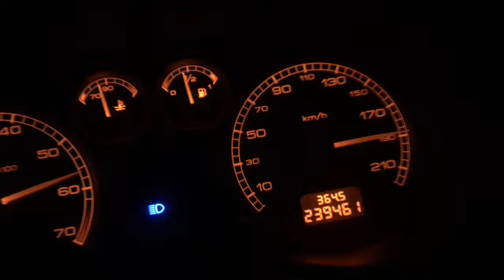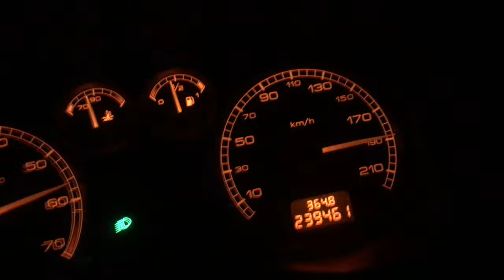Peugeot 307 1.6 16V - Acceleration 0-190 (TOP SPEED)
Acceleration test of Peugeot 307 hatchback 2002 in winter on a German Autobahn (no speed limit, please DO NOT ATTEMPT! High speed test performed by experienced driver).

Specifications of this vehicle:

🡆 Engine:
• Maximum power output: 110 PS (108 bhp) (80 kW)
at 5800 rpm
• Maximum torque: 147 Nm (108 ft·lb) (15 kgm)
at 4000 rpm
• Engine type: naturally aspirated petrol
• Valve gear: double overhead camshaft (DOHC)
4 valves per cylinder
16 valves in total

🡆 Performance:
• Acceleration 0-100km/h: officially 11.6s, our record is 9.64s
• Acceleration 0-160km/h (100 mph): our record 27.42s
• Acceleration 0-190km/h: our record 50.91s
• Maximum speed: 190 km/h (118 mph)
• Weight-to-power ratio: 16.27 kg/kW

🡆 Fuel consumption:
• Urban (city): 10.0 L/100km
• Extra Urban: 5.8L/100km (real - 6.7)
• Combined: 7.4L/100km

🡆 Dimensions & weights:
• Wheelbase: 2608 mm
• Track/tread (front): 1509 mm
• Track/tread (rear): 1514 mm
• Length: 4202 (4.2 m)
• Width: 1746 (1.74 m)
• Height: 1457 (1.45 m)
• Kerb weight: 1268 kg

🡆 Bodywork:
• Body type: 5 seater hatchback

Test performed by skilled driver on no speed limit highway, German autobahn.

FXS specialize in testing all of the vehicles available. We often upload car acceleration test videos and so on.